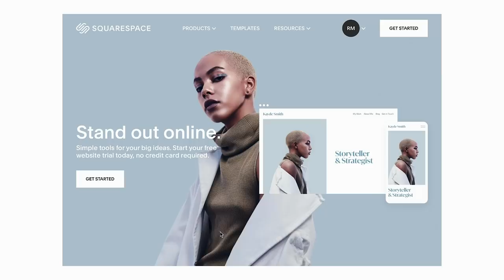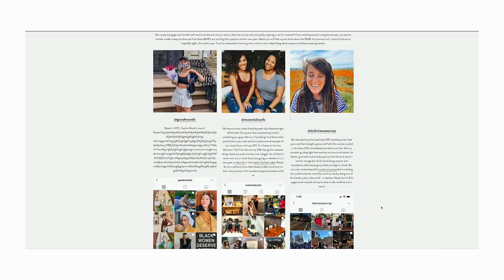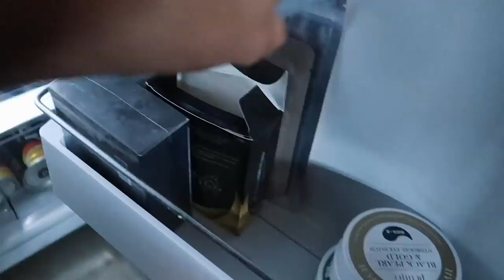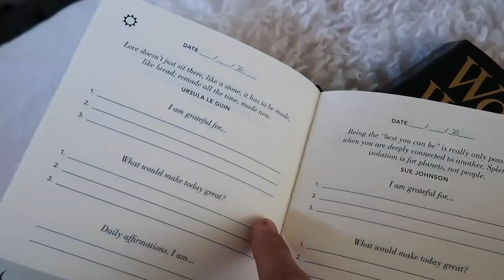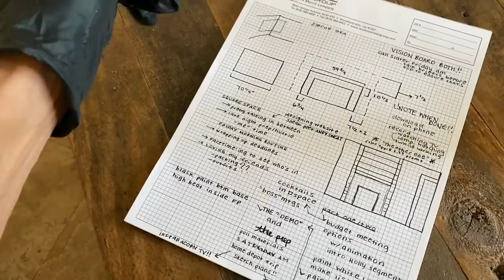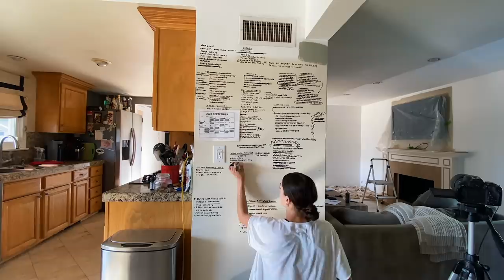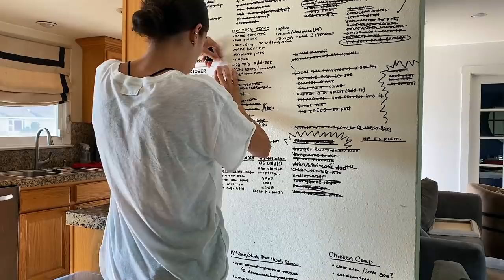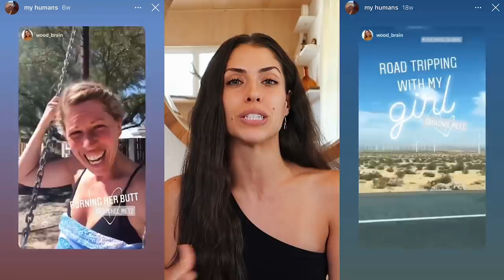My First Vlog | A Day in My Hustle, Q + A and The Secret I’ve Been Keeping!!!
There have been quite a few of you sliding into my DM’s asking for a creative community and like I said in my last video - you know me better than I know myself! You were onto it the whole time and I am so excited to finally be able to share it with you all. Again I know that this is different but your girl can’t pop out makeover after makeover - it just doesn’t jive with my reality and wanting to live my life as well. I thought this was the perfect blend and balance to go alongside the announcement of

Thank you for all your continued love and support!

My dermatologist's recommended their line of anti-bacterial soap, their line of toner with a Cipro pill dropped into a recommended amber glass bottle, SPF that I apply three times throughout the days  and at night I use their anti-wrinkle lotion. I also get chemical peels once a month to help with my heat rash that I get fairly often.
Nespresso Machine
Nespresso Scuro Dark Roast Pods
Chobani Vanilla Coffee Creamer
Caviar Eye Masks
Green Tea Eye Masks
Ice Face Roller
Jade Eye Roller
Women Who Run With The Wolves
Five Minute Journal
Workout bands and ankle weights I got for free from my old gym!
Dog Shampoo I Use For Cali
Her Wipes I Use